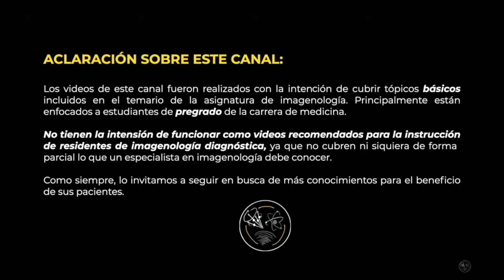ACLARACIÓN SOBRE ESTE CANAL